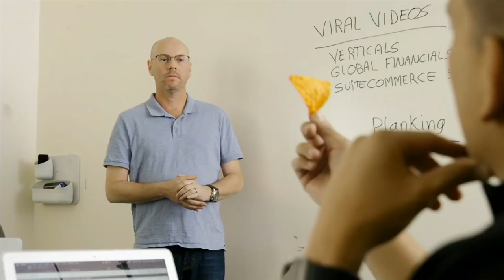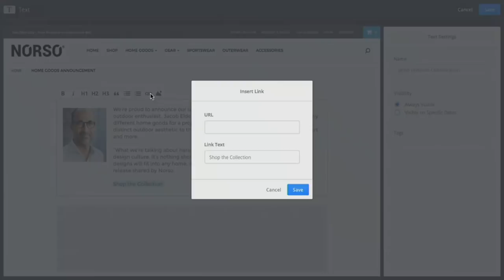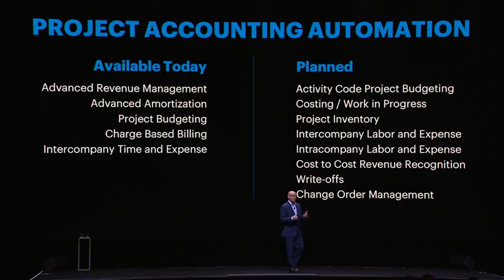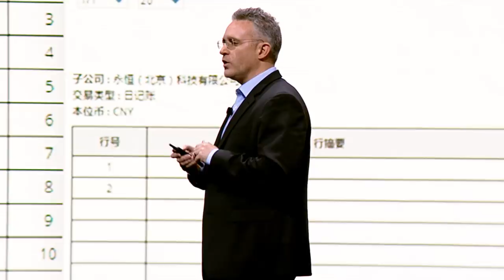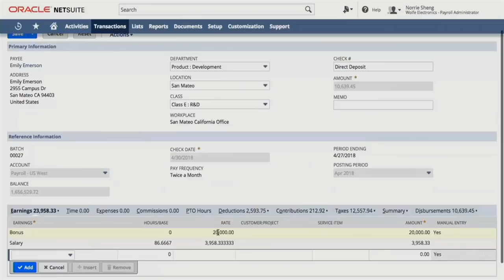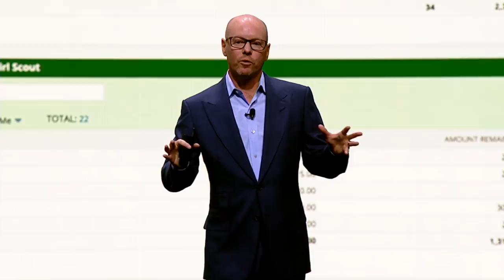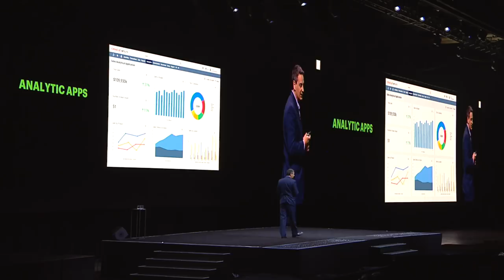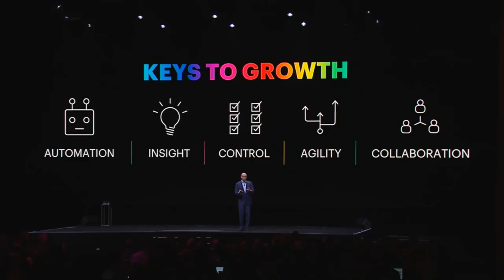SuiteWorld18: Executive Keynote featuring Evan Goldberg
Wednesday’s Executive Keynotes, It’s Grow Time, give you a glimpse into the future of NetSuite products and how they’ll help you crush barriers to growth.

• Evan Goldberg, EVP of Development, Oracle NetSuite
• Allison Manetakis, Director, Product Management, Oracle NetSuite
• Craig Sullivan, Global VP, Enterprise and International Products, Oracle NetSuite
• Hanif Ismail, VP of Strategy and Product Management, Oracle NetSuite
• Joav Bally, VP of Product Management and Engineering, Oracle NetSuite